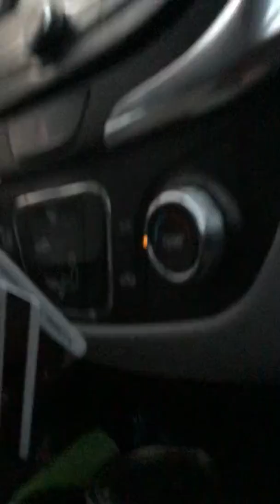In the beginning there was a idea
Basically the beginning of jumping out of my comfort zone. God has a purpose. Spreading the word Jan 1, 2020
Yo Yo YO! Glad to be here to announce the Grand Opening of Cazeebo.

July 1st, 2020 was the scheduled day to open doors.
For NOW to Celebrate we are offering Lots of Deals.

WE are based In America as always EXPRESS shipping optional.

Need to stop scrolling or thinking about the Covid. Come take your mind off the troubles and
COME ONLINE WINDOW SHOP!!